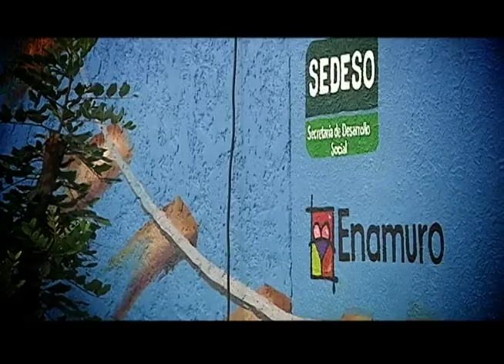Mural "B-boy" en la Línea Verde de Torreón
Fue presentado el mural "B-boy" en la Línea Verde de Torreón. El objetivo de este proyecto es inspirar a niños y jóvenes a realizar actividades en su beneficio.